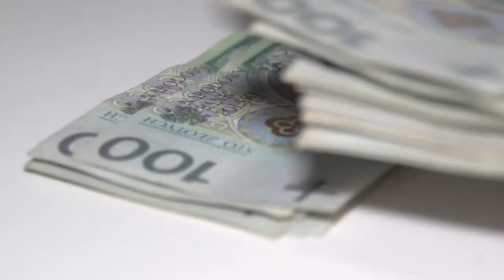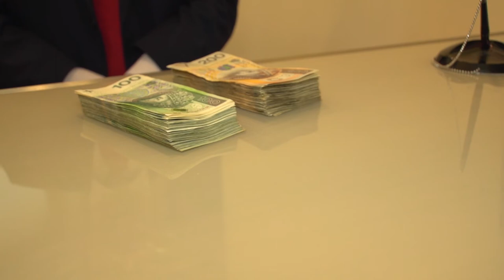Telefon wpędza w długi. Rekordzista ma do zapłaty ponad 210 tys. zł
Wypowiedź: Halina Kochalska, rzecznik prasowy BIG InfoMonitor.

Rekord - niebotyczne ponad 210 tys. zł długu należy do 45-latka z Warszawy. Wśród rekordzistów jest jeszcze trzech innych mieszkańców stolicy. Na drugiej pozycji również uplasował się mieszkaniec Warszawy, 59-letni mężczyzna, który ma ponad 187 tys. zł zaległości. W pierwszej 10. jest tylko jedna kobieta, 29-letnia mieszkanka Lublina z długiem o wartości 85 tys. zł.

Kto i gdzie najczęściej nie płaci?

Najwięcej dłużników telekomunikacyjnych mieszka na Śląsku – 46 tys., a ich łączny dług przekracza 113 mln zł. Dalej jest Dolny Śląsk z ponad 33 tys. dłużników i kwotą zaległości przekraczającą 83 mln zł. Na trzeciej pozycji znalazło się Mazowsze, gdzie mieszka ponad 32 tys. dłużników telekomów, a ich łączny dług dochodzi do 83 mln zł. Najmniej niepłacących operatorom telekomunikacyjnym zamieszkuje Podlasie oraz województwa świętokrzyskie i opolskie.

Statystycznie najbardziej ryzykowne dla firm telekomunikacyjnych są województwa: lubuskie, dolnośląskie oraz kujawsko-pomorskie, bo to tu można spotkać 14 dłużników telekomunikacyjnych na 1000 dorosłych mieszkańców. Na Śląsku jest ich 12, a po 11 na Warmii i Mazurach oraz na Pomorzu. 10 jest w Wielkopolsce, czyli tak jak w statystyce dla całego kraju.

Średnia wartość zadłużenia telekomunikacyjnego przypadająca na jedną osobę wynosi obecnie 2 455 zł i jest to o 122 zł wyższa niż przed rokiem. Najwyższą średnią 2600 zł mają klienci telekomów z Małopolski oraz Mazowsza – 2 586 zł.

Analiza wieku i płci dłużników telekomunikacyjnych pokazuje, że najwięcej osób niepłacących rachunków to osoby między 25 a 34 rokiem życia – niemal 80 tys. osób, choć niewiele mniej ma od 35 do 44 lat – ponad 75,3 tys. osób. Podobnie jak w przypadku ogółu zaległości, tak i tu przeważają długi mężczyzn, stanowią one 60 proc. sumy, przy 58 proc. udziale panów w liczbie dłużników telekomunikacyjnych.